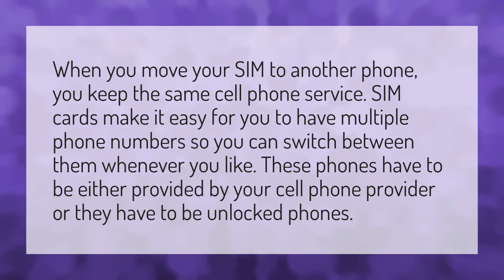What does transferring a SIM card do?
Switch SIM Cards • What does transferring a SIM card do?